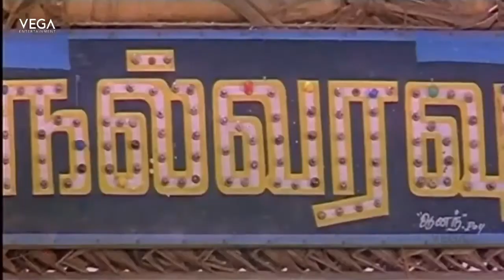Enga Muthalali Tamil Movie Part 3 || Vijayakanth, Kasthuri, Vivek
Watch Enga Muthalali Tamil Movie Part's